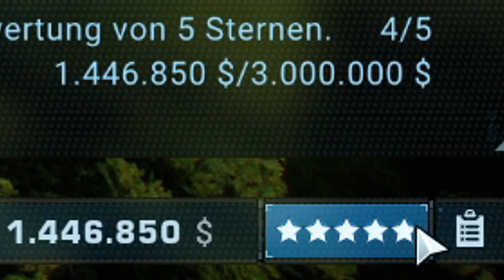Jurassic World Evolution 2 #19 - Der NEUE INDOMINUS REX ZEIGT SICH & sein TARNMODUS! JWE 2 Deutsch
In dieser Folge von Jurassic World Evolution 2 bekommen wir nun endlich den Indominus Rex.
Lets Play Jurassic World Evolution 2 Deutsch German mit Tilorious